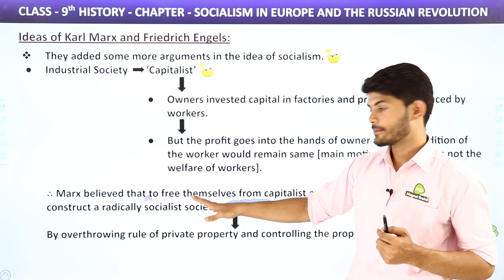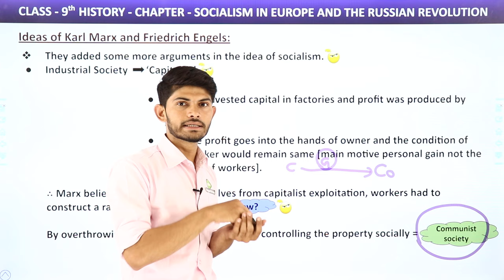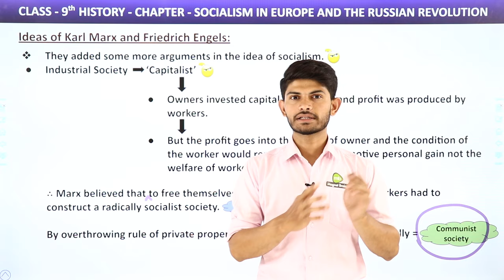Class 9 History Chapter 2 | Karl Marx and Friedrich Engels - Ideas 2023-24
✔️ Class: 9th
✔️ Subject: History
✔️ Chapter: Socialism in Europe and the Russian Revolution (Chapter 2)
✔️ Topic Name: Karl Marx and Friedrich Engels - Ideas - Socialism in Europe and the Russian Revolution
✔️ Topics Covered in This Video: Class 9 History Chapter 2 Karl Marx and Friedrich Engels - Ideas - Socialism in Europe and the Russian Revolution